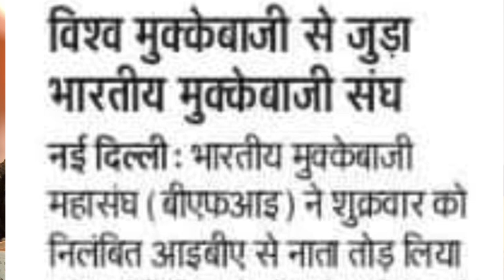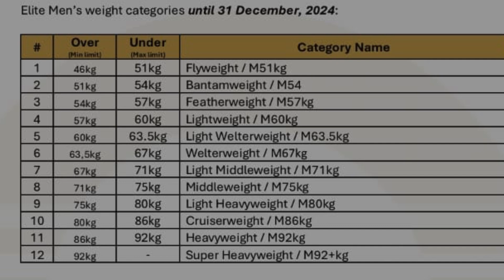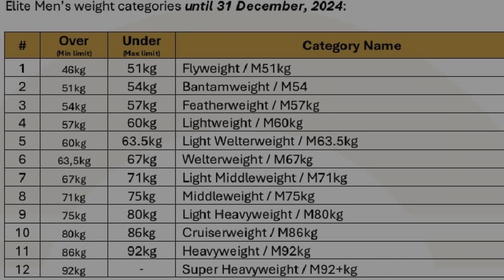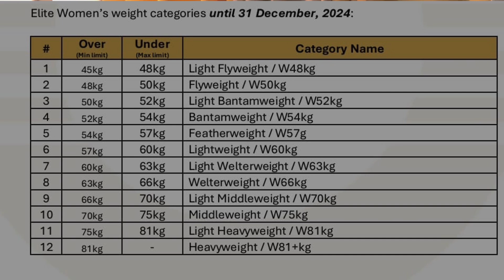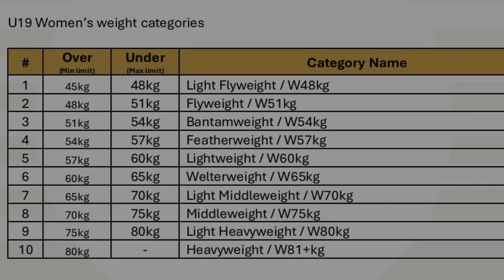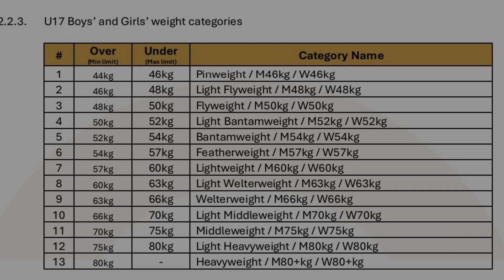Amateur Boxing Weight categories 2024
New weight categories and true regulation 2024